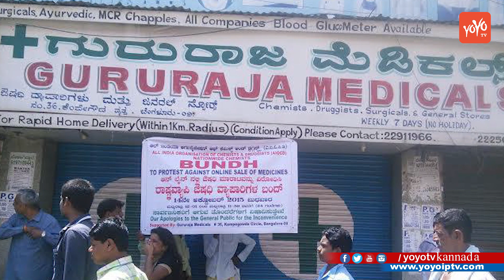ನಿಂಬೆ ಹಣ್ಣನ್ನು ಈ ರೀತಿಯಾಗಿ ಮನೆಯಲ್ಲಿಟ್ಟರೆ ನಿಮ್ಮ ಮನೆಯಲ್ಲಿ ದುಡ್ಡೇ ದುಡ್ಡು | YOYO TV Kannada Health